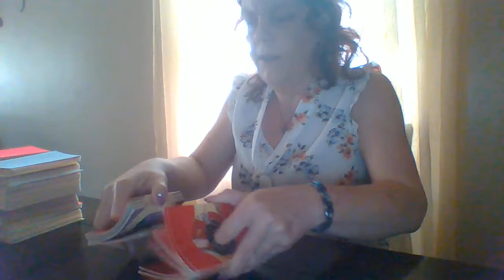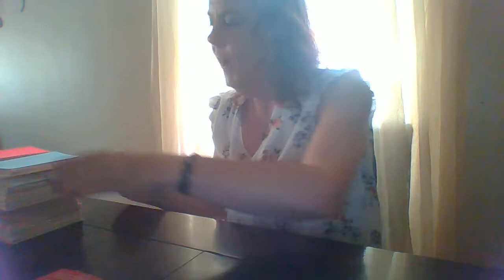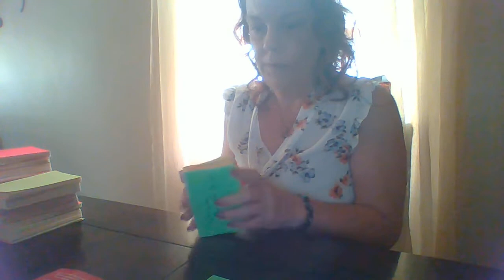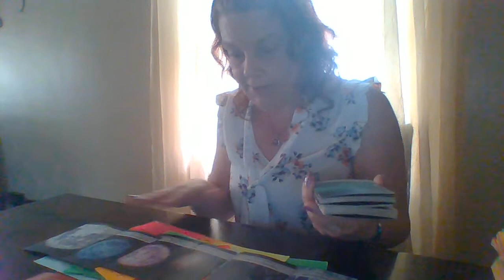LEO:POWERFUL SHIFT,WORRY OVER ABUNDANCE COMING IN,MADE FUN OF UR SPIRITUAL GIFTS,STOLE FROM YOU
GENERAL WEEKLY MESSAGES LEO JUNE 12,2022